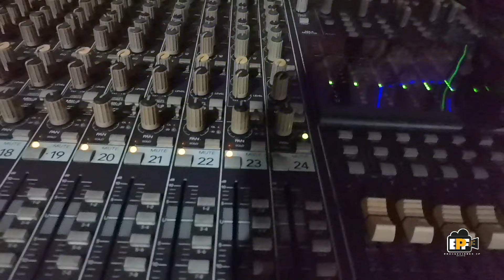GRUPO EBEN EZER CORITOS DE GOZO..EN VIVO